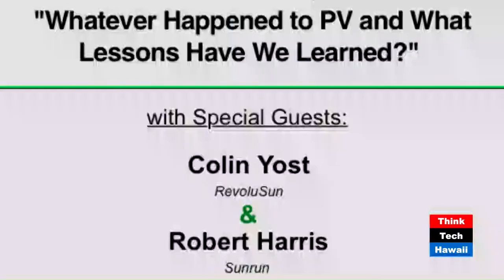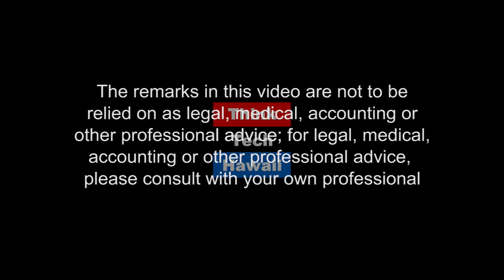Whatever Happened to the Photovoltaic Solar Industry?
Whatever happened to the photovoltaic solar industry? What lessons have we learned from its growth and decline? Colin Yost of RevoluSun and Robert Harris of Sunrun Inc explain the evolution of the rooftop solar industry and discuss where it will be headed next.